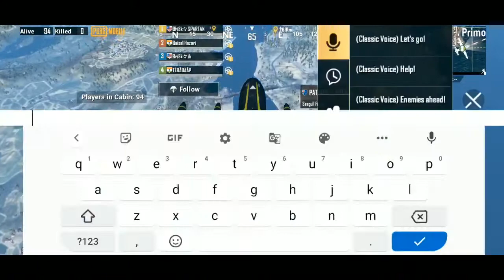SPARTY GAMING montage clips